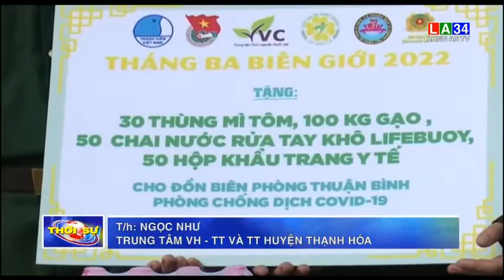THÁNG BA BIÊN GIỚI 2022 - HSYTM8 - THIỆN NGUYỆN CỎ BỐN LÁ